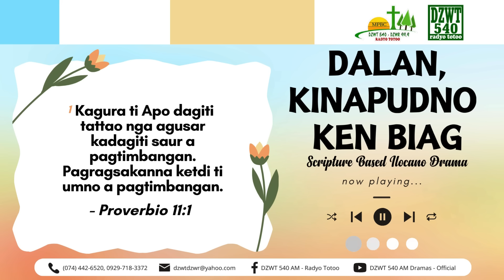Dalan, Kinapudno ken Biag - July 24, 2024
These uploads are NEW and broadcasted in REAL-TIME with our radio station (DZWT 540 AM), ensuring you can enjoy our freshest content across both platforms. Thank you for your continued support, and we hope you enjoy listening!